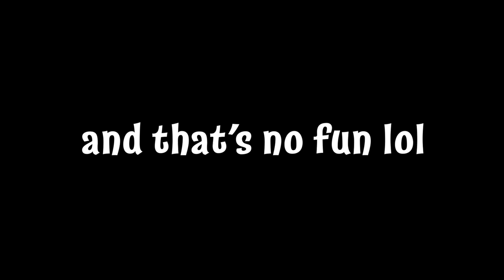My Dog Plays the Game with Me ! ~ Crash Bandicoot ~ EP. 10 Cole Solo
and she gives me some serious sass along the way too

videover Socials !